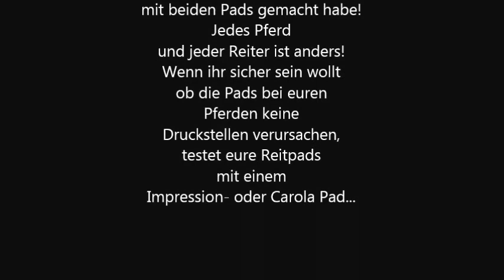Barefoot RoP vs. Harrys Horse Reitpad *** Drucktest ***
Drucktest! RoP Physio vs. Harry Horse Pad!
Ich habe in zusammenarbeit mit der Pferdephysiotherapeutin Melanie Ax beide Pads verglichen und bin zu einem spannenden Ergebniss gekommen!
Hier findet ihr die Seite von melanie Ax.
Für eine Druckmessung oder weitere Fragen könnt ihr sie gerne anschreiben!